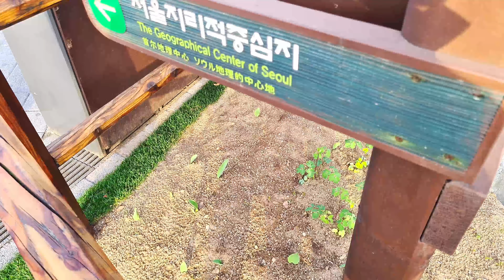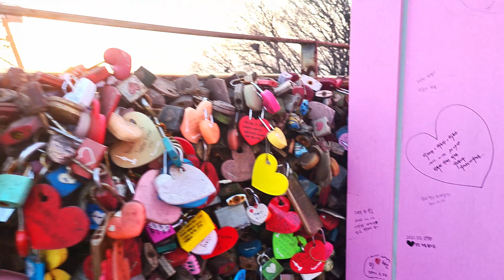Han river and Namsan tower - Korean Vlog 5 - 한강과 남산타워 - 한국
Hello, today I'm taking you along with me to the Han river and Namsan tower. Beautiful views in all directions, enjoy.

Thank you for stopping by. My name is Adam and this is my Korean Vlog’s! I have traveled to Seoul, Korea where I am studying at Kyung Hee university for one semester and exploring all that Korea has to offer!

“Work hard”
“Show love”
“Enjoy live”

Adam C Backman

SONGS USED

Song: The Weeknd x Synthwave